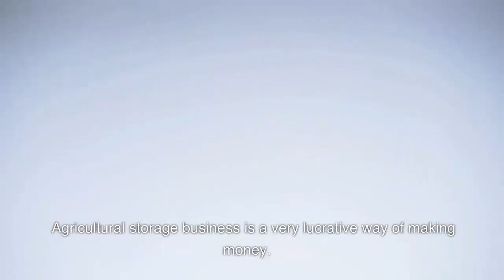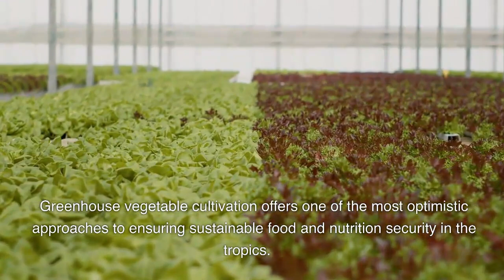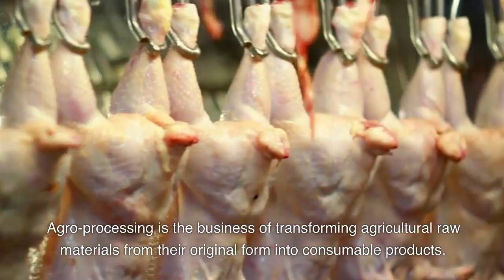8 Brilliant Agribusiness Ideas for Sustainable and Profitable Farming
In this video, we'll be discussing 8 Brilliant Agribusiness Ideas for Sustainable and Profitable Farming. These ideas will help you start a profitable agribusiness enterprise and create long-term sustainable farming communities.

If you're interested in starting a sustainable and profitable agribusiness business, then this video is for you! We'll discuss 8 different agribusiness ideas, each with its own unique benefits and potential. With these ideas, you'll be on your way to achieving sustainable and profitable farming success!
The eight brilliiant ideas explained in this video includes:
1. Integrated poultry and fish farm
2. Vertical Farming
3. Agricultural storage business
4. Greenhouse vegetable farm
5. Bee farming
6. Agro food exportation
7. Agritech business
8. Agro processing business
Don't miss out on these exciting and profitable agriculture business ideas. Watch our video now to learn more and get started on your journey to sustainable farming success!